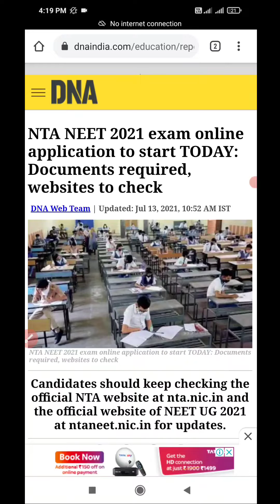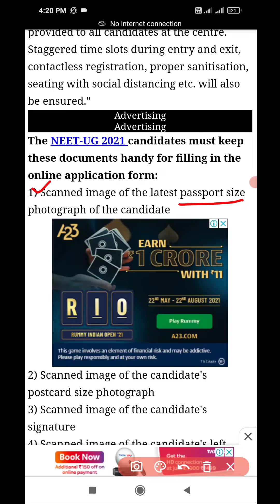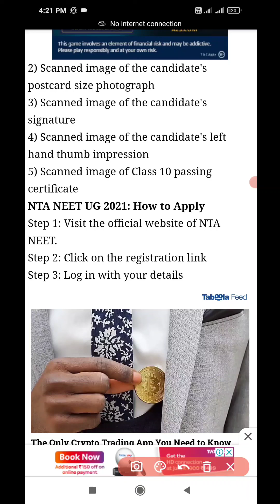NEET 2021 | Documents Required For Online Form Filling | Steps For Registration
HI,

Topic : NEET 2021 | Documents Required For Online Form Filling | Steps For Registration